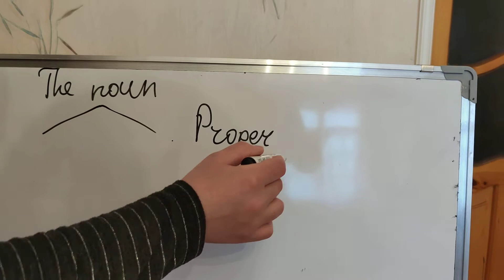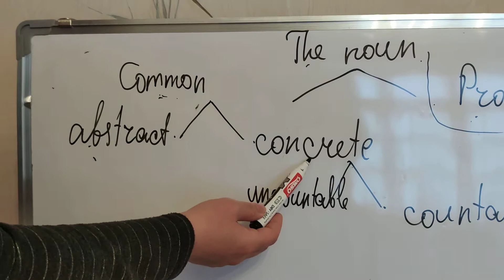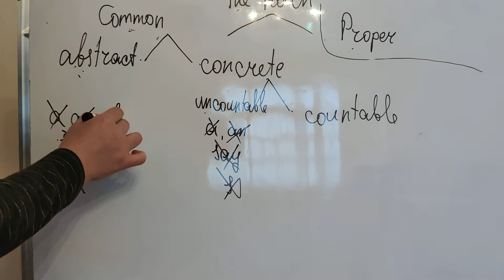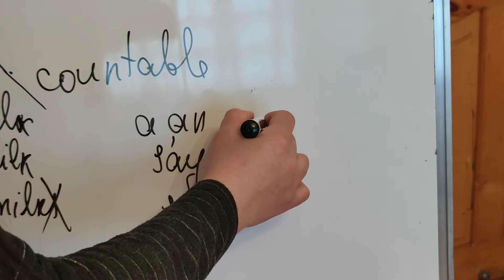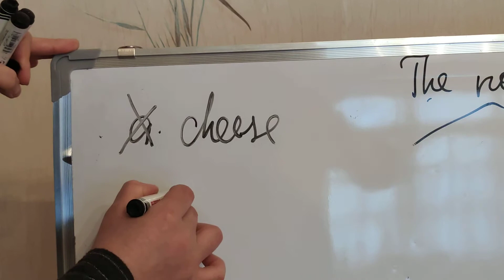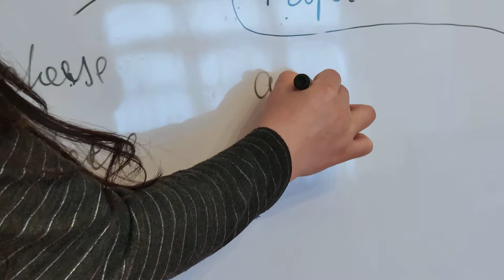İngilis dili - isim 2 (English - noun 2)